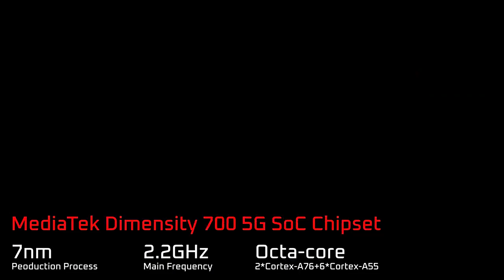Hotwav Cyber ​​7 5G Rugged Phone